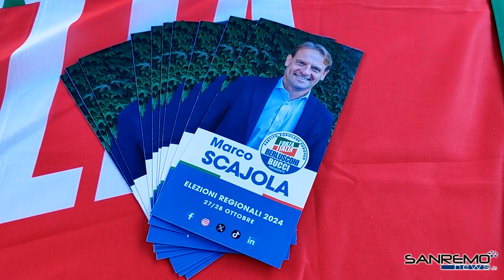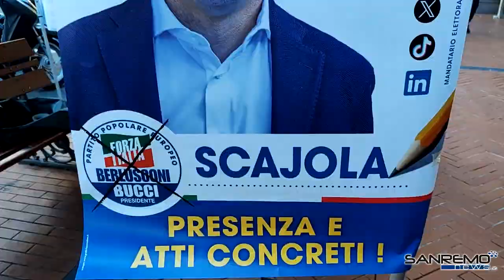Elezioni regionali, Marco Scajola incontra i cittadini di Ventimiglia al gazebo di Forza Italia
Un'occasione per illustrare i progetti e i programmi eseguiti, in cantiere e futuri